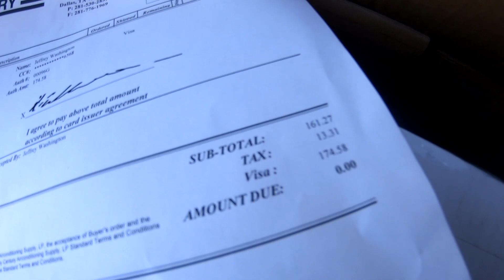HVAC: Get a skill and make $1500 in 3hrs